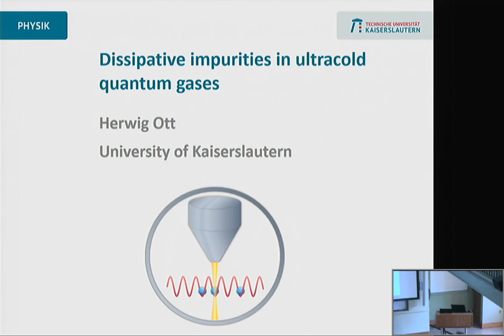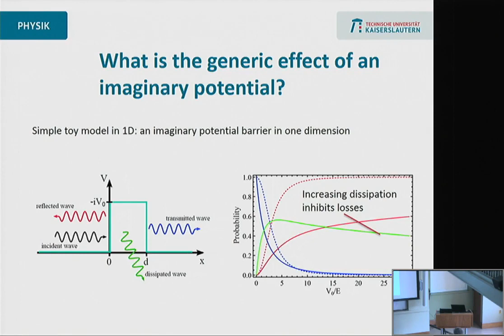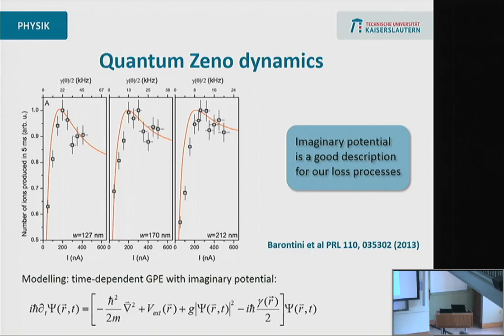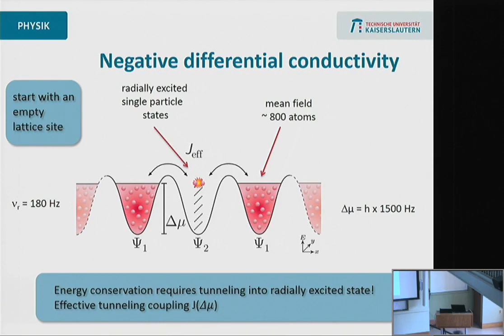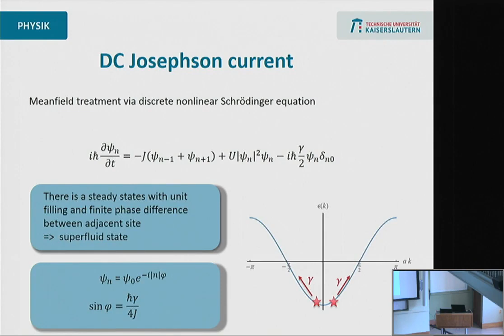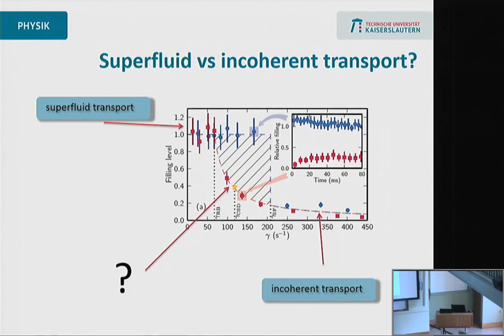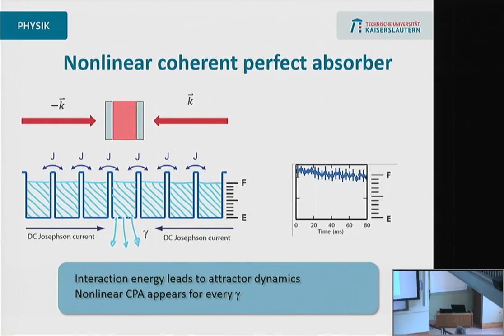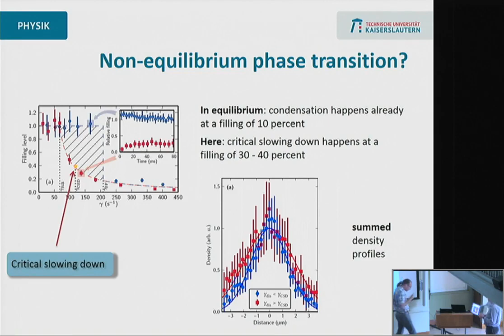Herwig Ott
Herwig Ott, University of Kaiserslautern, during the workshop of "Charge Impurities in Cold Atomic and Molecular Systems ", lecture titled "" at the Institute for Theoretical, Atomic and Molecular and Optical Physics, Harvard-Smithsonian Center for Astrophysics, Cambridge, Massachusetts on July 19-21, 2017.